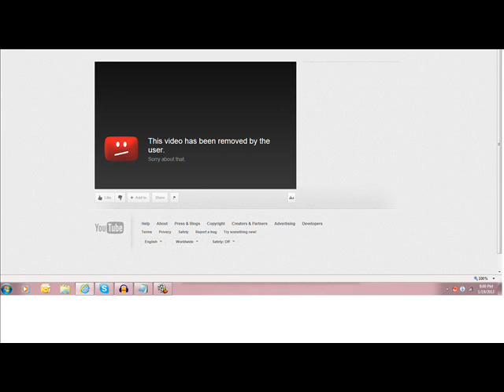Death Powerangers part 2 realmwarsBHC on Blip (Mirror)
Mirrored for Archival purposes